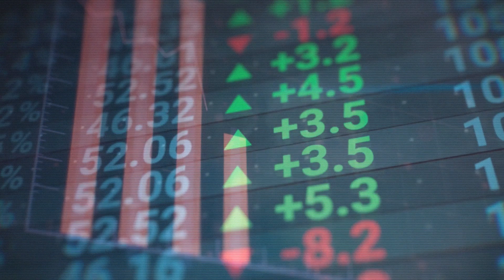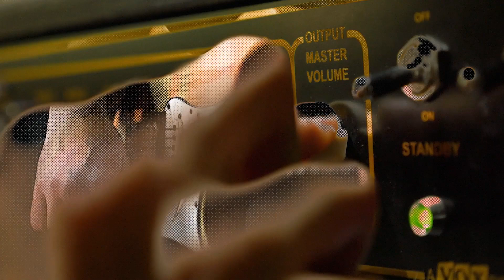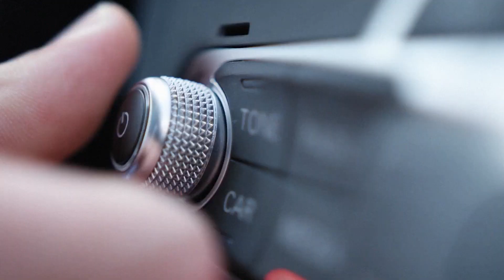Du blues comme personne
Un jour mon père m’a dit : la vie c’est comme un jeu
Certains tirent les rois, d’autres les deux
Ou tu bluffes, ou tu pries, ou tu fais de ton mieux
Peu importent les choix, l’eau ou le feu

Si t’as pas eu d’chance à la donne
Même si y’a plus rien qui fonctionne
Si tu sais trois accords qui sonnent
Tu f’ras du blues comme personne

Mon boss a dit : « Les gars, c’est la crise à Shanghaï »
Ici tout part en vrille, zéro travail
J’ai rendu les clefs, la bagnole, tout l’attirail
Et fêté la quille au Martini dry

Laissé là ce foutu barnum
Sorti du grenier ma Gibson
Et plaqué trois accords qui sonnent
Pour faire du blues comme personne

Oh Oh du blues, du blues, Mm,Mm, comme personne

Enfin rentré chez moi le silence m’accable
« Salut je m’en vais » écrit sur la table
Des séries c’est la loi, c’est presque inévitable
Mais le jour d’après dans mon portable

Et si cette fois c’était la bonne
Même si y a plus rien qui t’étonne
Ce soir on joue au « Millenium »
Prends ta gratte et oublie ton seum
A fond sur trois accords qui sonnent
On f’ra du blues comme personne

Oh Oh du blues, du blues  Mm,Mm qui cartonne

Crédits
Chant : Sylim
Texte : Patrick Célarier
Arrangements / Mixage / Mastering : Greg Maillefaud

Merci à Sylvain pour sa voix, juste et précise. A Greg pour son temps, son talent et sa patience et à tous ceux qui ont fait de ma vie ce qu'elle est pour que je trouve l'inspiration d'écrire ce titre.